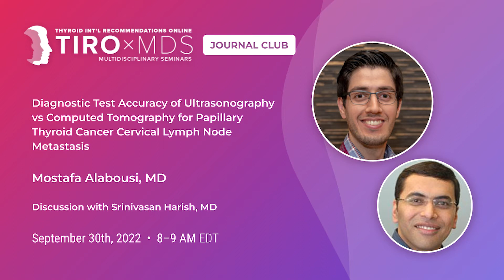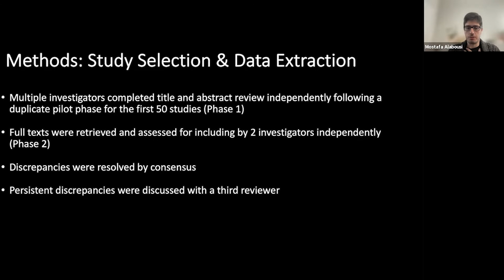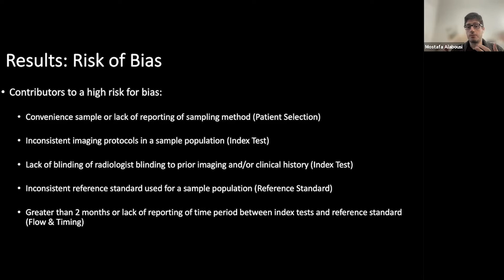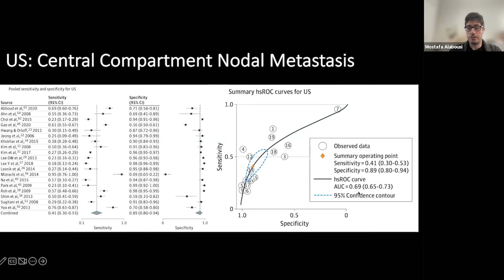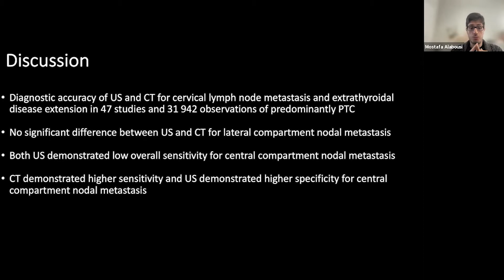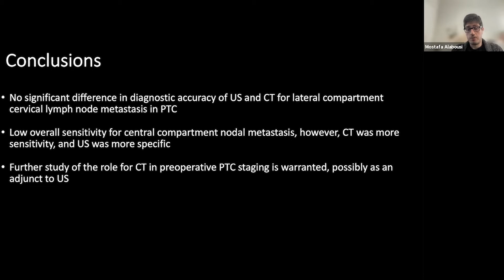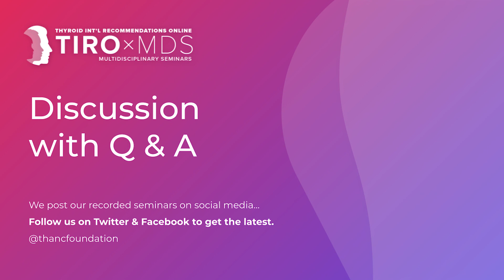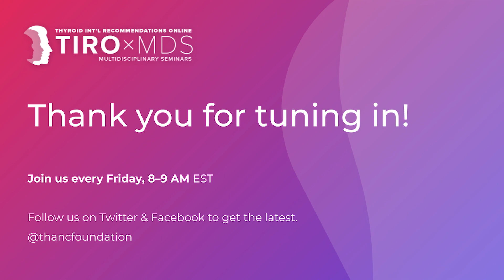Diagnostic Test Accuracy of Ultrasonography vs Computed Tomography with Dr. Alabousi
We are proud to have Mostafa Alabousi, MD present, "Diagnostic Test Accuracy of Ultrasonography vs Computed Tomography for Papillary Thyroid Cancer Cervical Lymph Node Metastasis." Discussion with Srinivasan Harish, MD.

0:00 Webinar begins

1:54 What is the Most Effective Preoperative Imaging Technique?
Dr. Alabousi discusses how different imaging techniques are currently used to evaluate PTC, and how his systematic review compares ultrasound (US) versus CT for preoperative evaluation.

4:33 Steps for Conducting a Systematic Review
Dr. Alabousi explains the inclusion/exclusion criteria, data extraction methods, and risk of bias assessments used when putting together the systematic review.

13:58 Highlighting Comparisons Between Studies
Dr. Alabousi summarizes the results of the systematic review, comparing findings for cervical, lateral compartment, and central compartment lymph node metastasis.

24:42 When to Use CT Along with Ultrasound?
Based on results from the systematic review and previous studies, Dr. Alabousi recommends specific cases where using CT in addition to ultrasound would be beneficial.

29:55 Discussion with Q&A